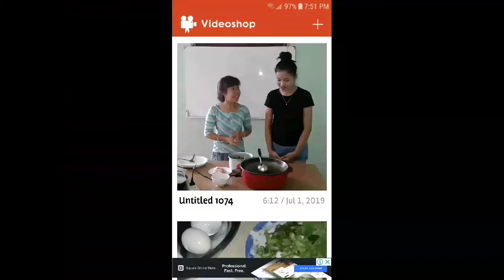ອາຈານນ້ອຍ students cooking memory 7-1-19 Lao food Vientiane Laos 🇱🇦